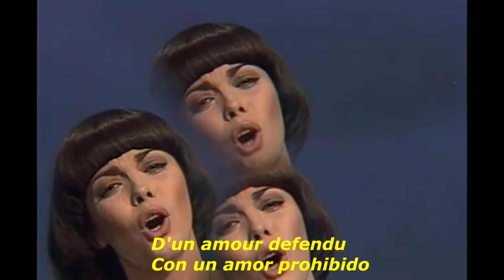Mireille Mathieu Amour defenduHD